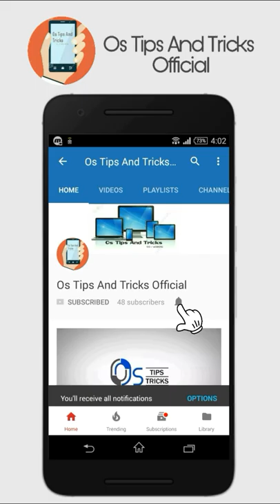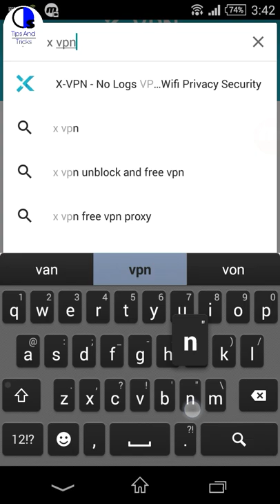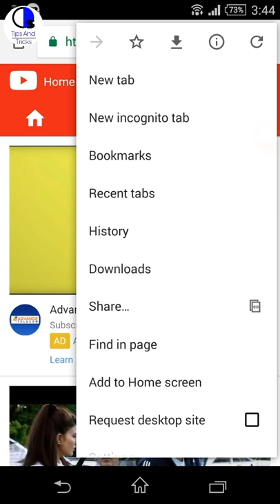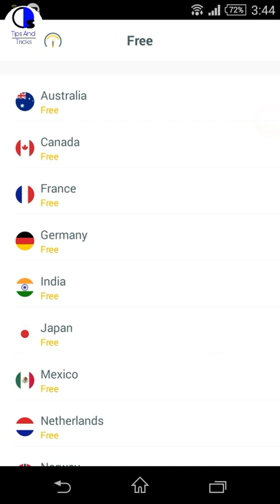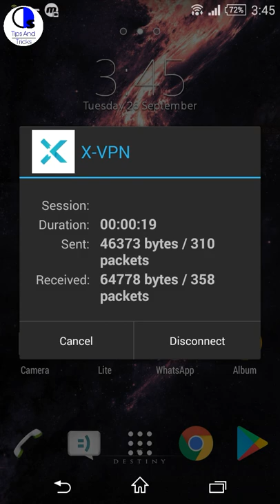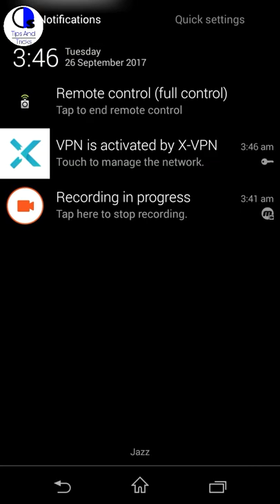X-VPN | Best free vpn app for your android device by Os Tips And Tricks Official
hey guyz today im going to show you best 2017 free vpn for your android device, name of this app is "X-VPN" this app very fast and 100% working im using it and i hope you will try and enjoy.